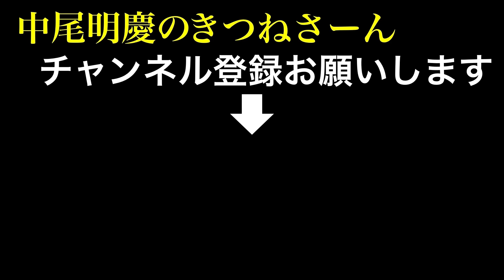【バイオハザードRE3】初ゲーム実況でまさかの最速記録！？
初のゲーム実況。ゲームすると体も一緒に動いちゃうタイプの人間です。そんなやつがバイオハザードやると、、、